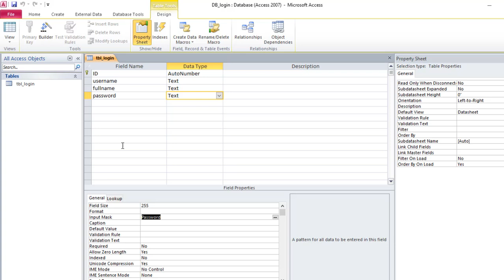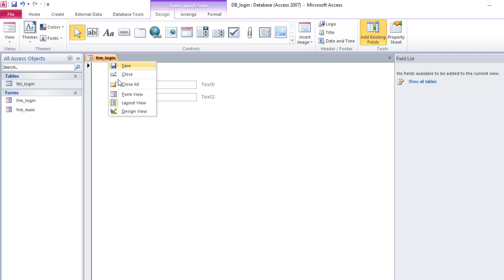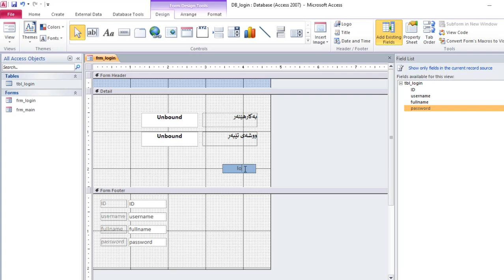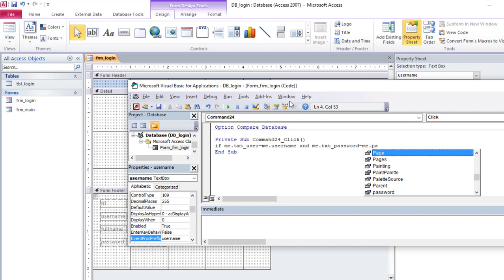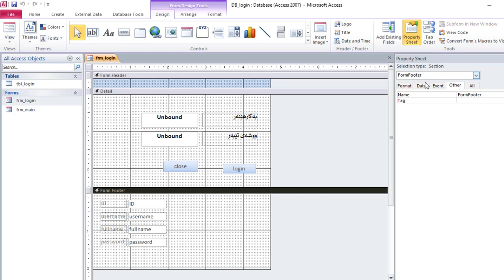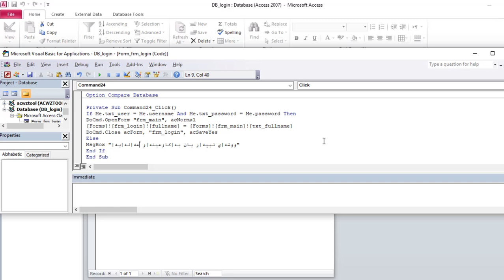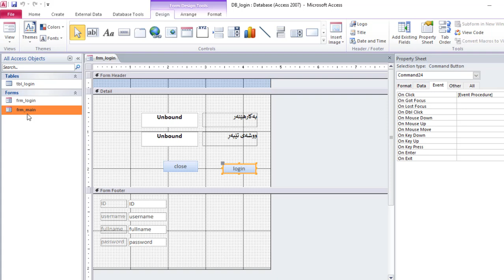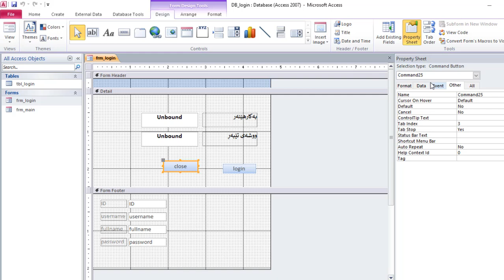دروست كردنی په‌ڕه‌ی چوونه‌ ژووره‌وه‌ له‌ داتابه‌یسی ئه‌كسسدا - MS Access Login Form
:له‌م لینكه‌ی خواره‌وه‌ بیرۆكه‌ی كاره‌كه‌ دابه‌زێنه‌
ڕێگای یه‌كه‌م به‌ تێكست بۆكس :-
دروست كردنی داتابه‌یس
دروستكردنی داتابه‌یس
دروست كردني داتابةيس
دروستكردني داتابةيس
دروست كردنی داتا به‌یس
دروستكردنی داتا به‌یس
دروست كردني داتا بةيس
دروستكردني داتا بةيس
دروست کردنی داتابەیس
دروستکردنی داتا بەیس